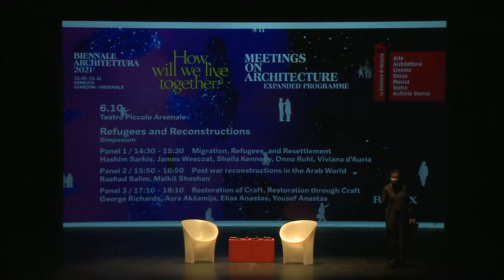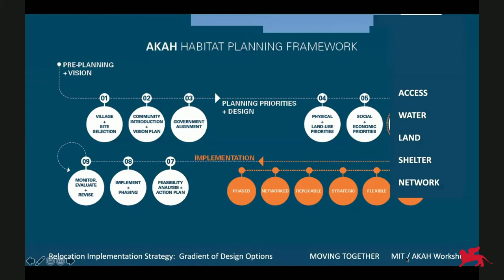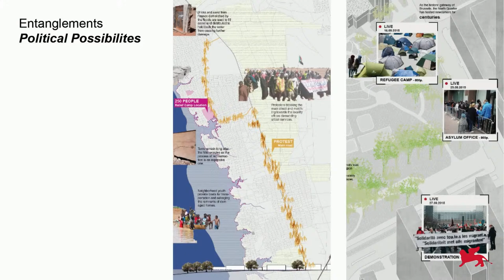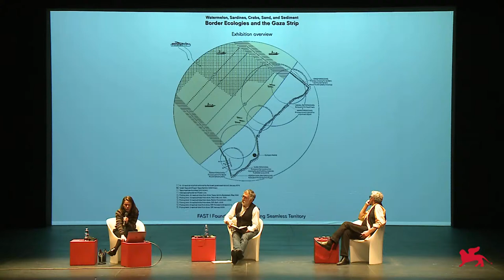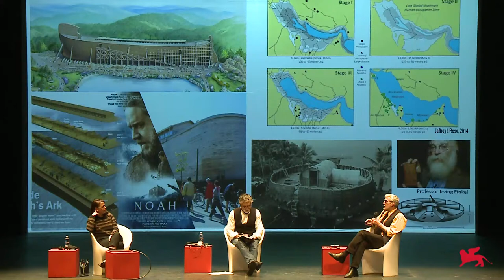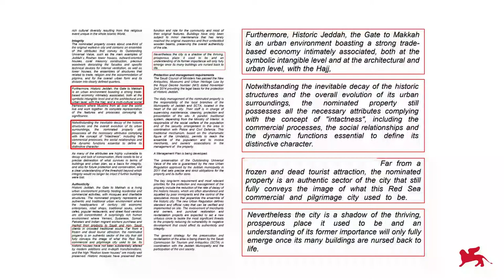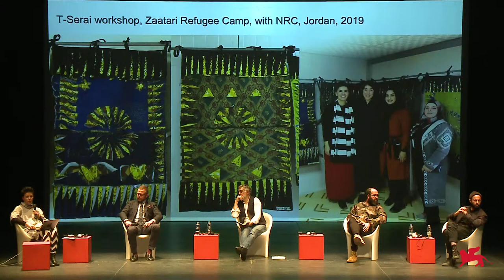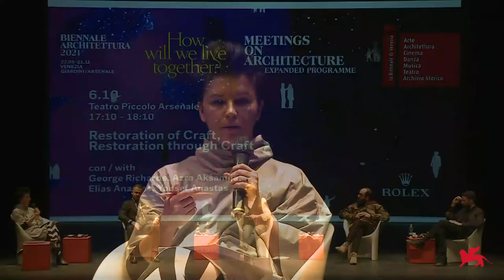Biennale Architettura 2021 - Meetings on Architecture: Refugees and Reconstructions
The fourth event of the Meetings on Architecture at the 17th International Architecture Exhibition "How will we live together?" (Venice, May 22 - November 21, 2021).
The Symposium REFUGEES AND RECONSTRUCTIONS examines the role that architecture could play in addressing the challenges of displacement and reconstruction.